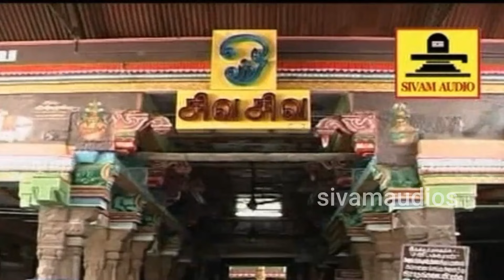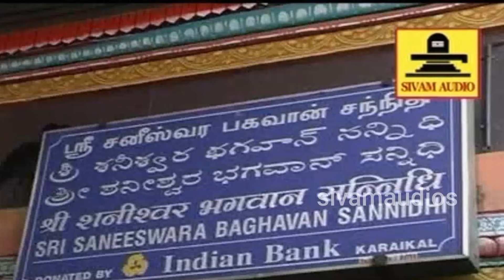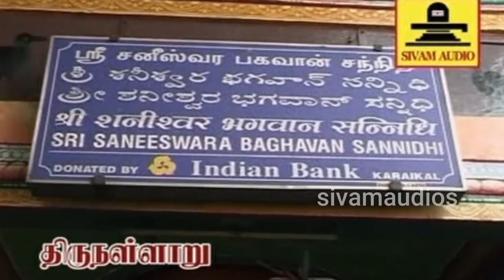திடீர் கோடீஸ்வர யோகம் தரும் சனி பகவான் கவசம் - Sani Bhagavan Kavasam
சனி பெயர்ச்சி திடீர் கோடீஸ்வர யோகம் தரும் | சனி பகவான் கவசம் - Sani Bhagavan Mantra | Kavasam

சனிபகவான் அருள் பெறவும், சனிதோஷம் நீங்கவும் சனிக்கிழமையில் பாட வேண்டிய சனிகவசம்! சனி தடுத்தால் எவர் கொடுப்பார்? சனி கொடுத்தால் எவர் தடுப்பார்?

Set Enjoy Your Hello Tunes Sani Kavasam

Idea  Dial below code                : 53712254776
Bsnl:type as below with space
sms  to      BT                                    :56700
Airte Dial below code                 :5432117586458

சனிபெயர்ச்சி2023to2026தனுசு,
சனிபெயர்ச்சி2023to2026கும்பம்,
சனிபெயர்ச்சி2023to2026விருச்சிகம்,
2023சனிபெயர்ச்சிபலன்கள்,
2023சனிபெயர்ச்சிஎப்போது,
2023சனிபெயர்ச்சி,
2023சனிபெயர்ச்சிபலன்,
2023சனிபெயர்ச்சிமீனராசி,
2023சனிபெயர்ச்சிகடகம்,
2023சனிபெயர்ச்சிகும்பராசி,
2023சனிபெயர்ச்சிபலன்துலாம்,
2023சனிபெயர்ச்சிமகர ராசி

 / sivamaud.  .